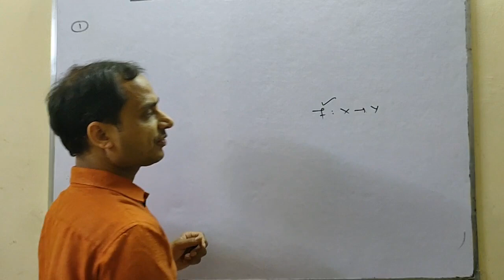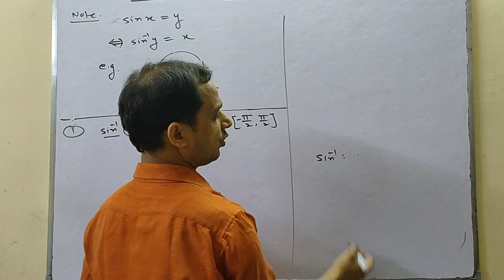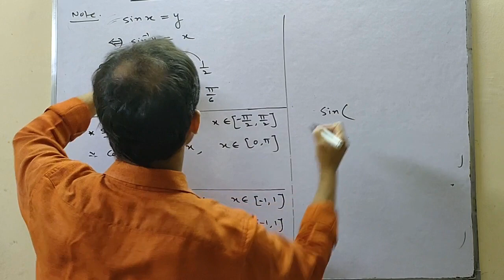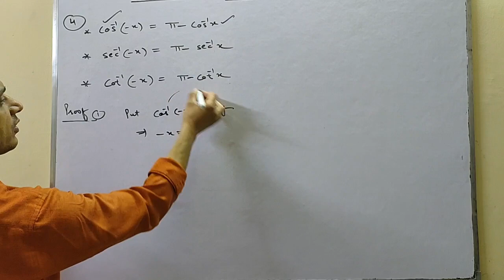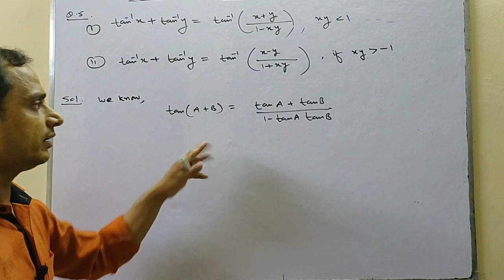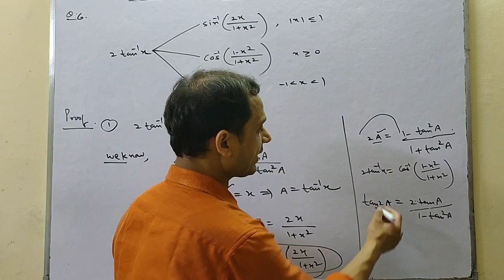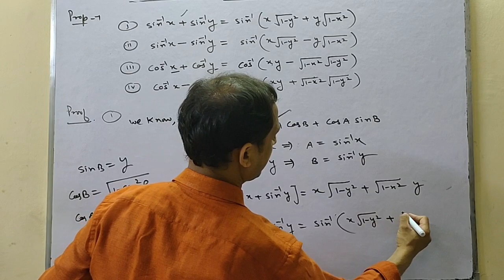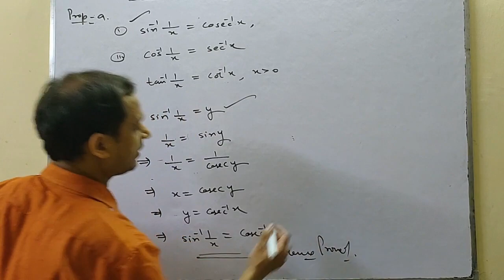CLASS XII | MATHS |CH-02 | PROPERTIES OF INVERSE TRIGONOMETRIC FUNCTIONS | PART-2| BY SATISH MITTAL